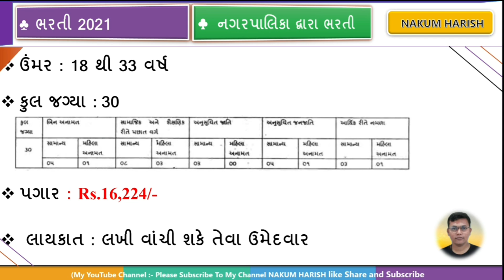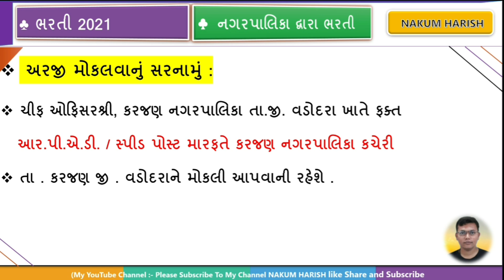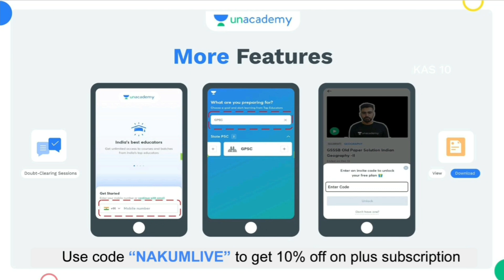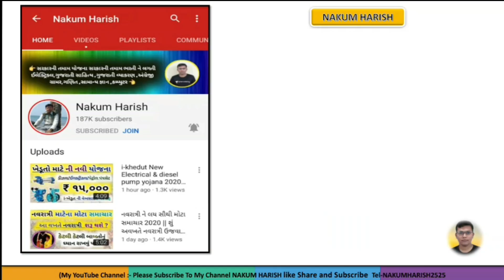new Gujarat government Bharti 2021 latest update news || new Nagarpalika Bharti 2021 || પગાર 16224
👉ફ્રી ટેસ્ટ સાવરે ( 25/06/2021) live 👈

💥 કોડ માંગે તો nakumlive નાખવો..

આજની વિડીયો માં સરકારી નવી ભરતી વિશે વાત કરેલી છે

GSRTC recruitment 2021
10th pass govt job
central government jobs
gov job
freejobalert 2021
indgovtjobs
railway job
12th pass govt job
freejobalert cg
tamilan job
sarkari jobs 2020
gov jobs
government vacancies
psc jobs
Gujarat State Electricity Corporation requirement 2021 in Gujarat
new GTC Bharti 2021 in Gujarat
pgvcl mgvcl dgvcl UGVCL jetco gsecl new requirement in Gujarat